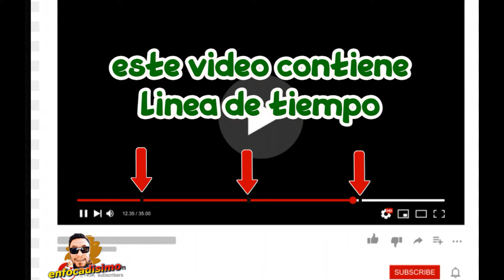GHOSTBUSTERS 3 AFTERLIFE (TRAILER REACTION) GOLPE A LA NOSTALGIA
amigos en este nuevo video raccionamos al trailer de la nueva preduccion de sony y es los caza fantasmas 3 el nuevo legado, donde veremos mi reaccion al trailer espero los disfruten.

00:00 intro
01:05 reaccion
03:47 conclusiones